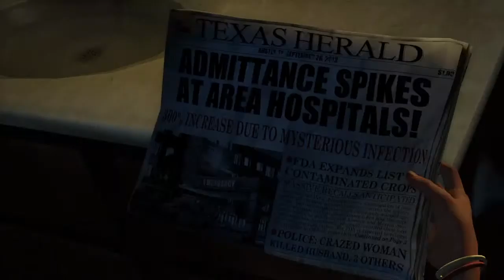The last of us gameplay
Welcome to my account i post gaming videos and livestreams with my friends i hope you enjoy!